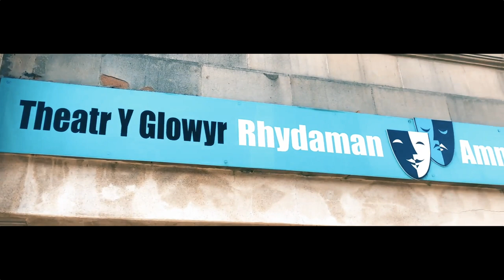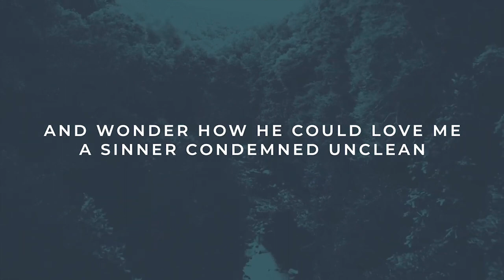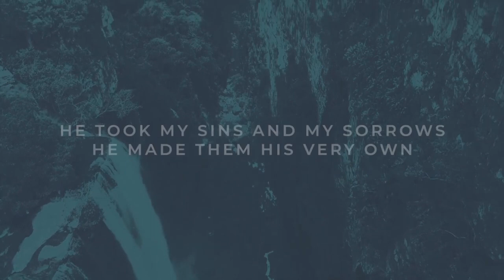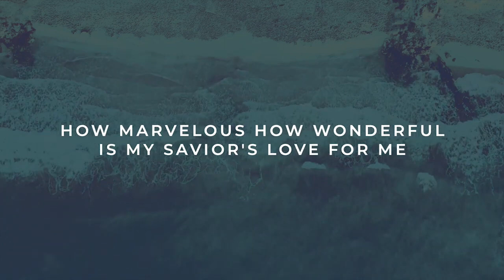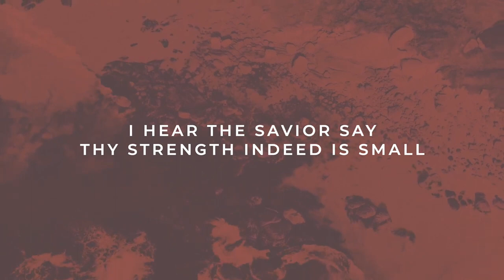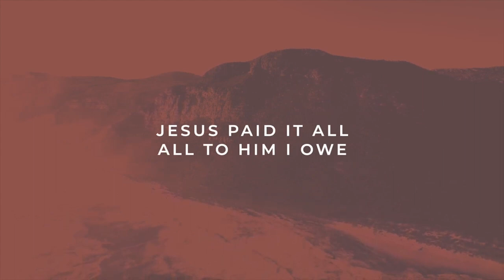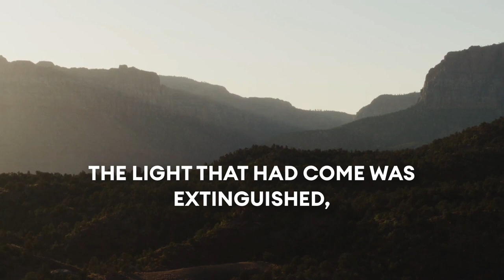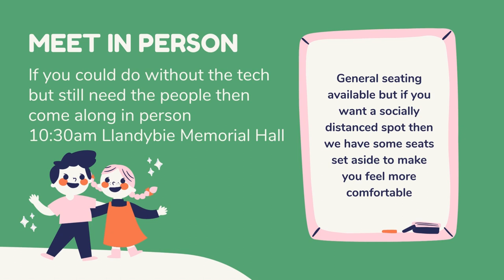Easter Sunday Service - 2024 (10:30am)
Join us for a special Easter Sunday service featuring songs, a prayer and a special sermon from our pastor, John Perry.